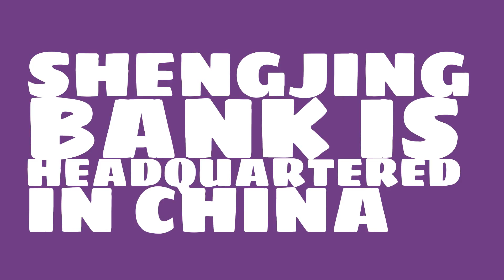Where is Shengjing Bank headquartered?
Watch this video to learn about Shengjing Bank.